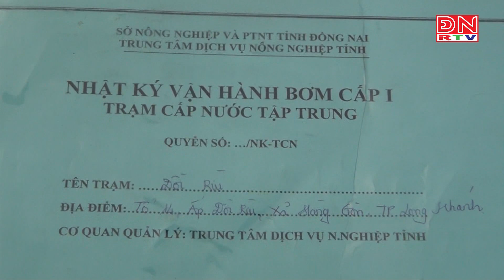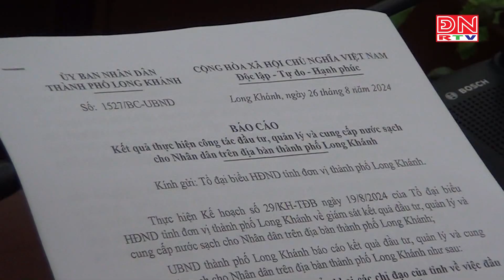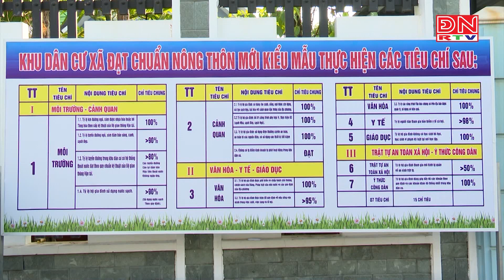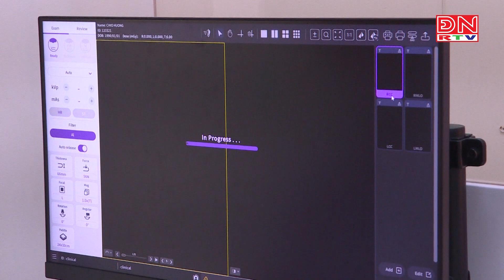Bản tin thời sự 17 giờ ngày 31-08-2024